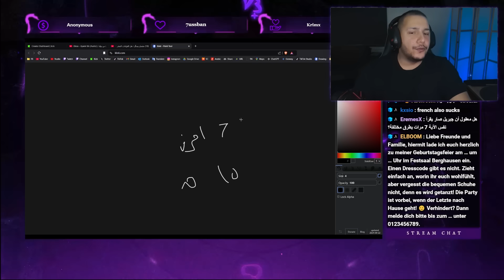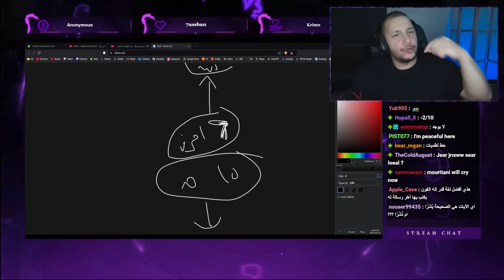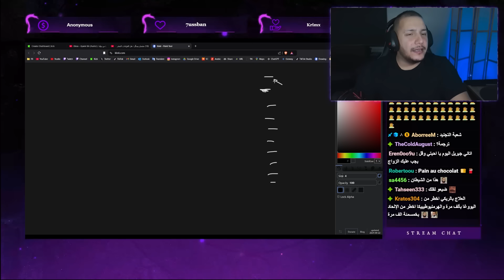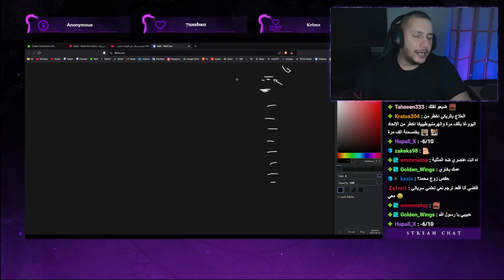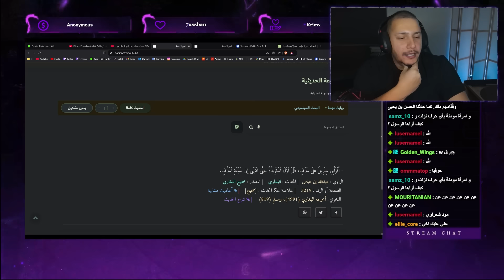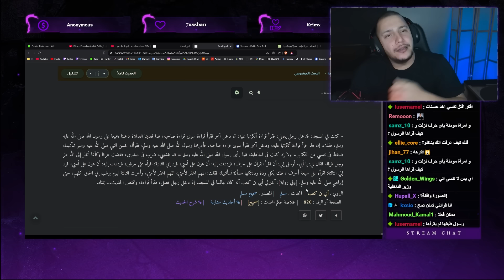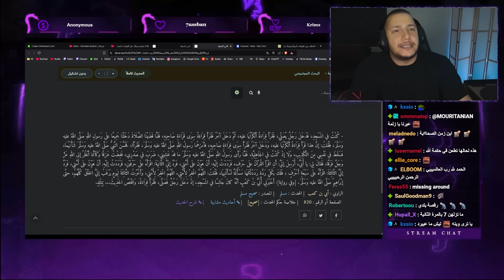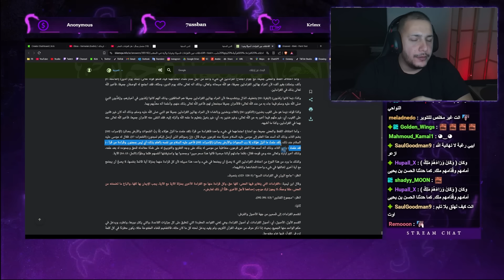معضلة القراءات العشر و الاحرف السبعة